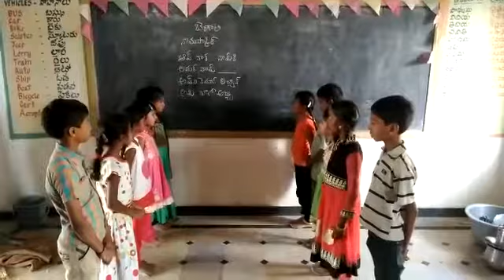Bashasangam mpps thellaneellapalli chowdepalli mandal chittoor district ap st